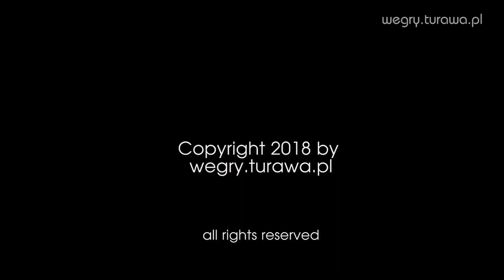Koncert Bożonarodzeniowy 2018 - skrót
Skrót Koncertu Bożonarodzeniowego 2018 w wykonaniu Parafialnej Młodzieżowej Orkiestry Dętej Węgry-Osowiec.
Wśród zaproszonych gości wystąpili: Aneta Knopp-skrzypce,
Agnieszka Węgrzynowska-sopran, Dawid Stokłosa-tenor.